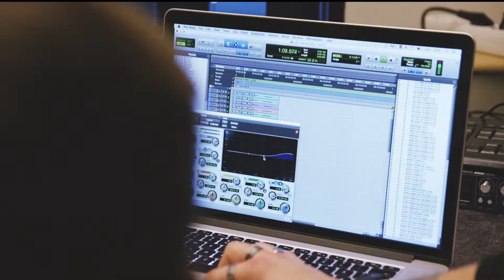KAOS i Oppegård i vinterferien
KOAS er et aktivitetstilbud for barn og unge i Oppegård som ikke har reist til fjells i vinterferien.
Vår mann Anders tok en prat med selveste KAOS-generalen, Christian Lund.

Tags og stikkord: EmpoTV, Empo TV, Norsk TV, Norsk Fjernsyn, Empo Media, sending, sendinger, program, TV-program, reportasjer, innslag, nyheter, informasjon, nyttig, interessant, arkiv, arkivmateriale, reportasjer nesten som Norge Rundt og Dagsrevyen, KAOS, Anders Teslo, fritidsaktiviteter, fritid, aktiviteter, vinterferie.